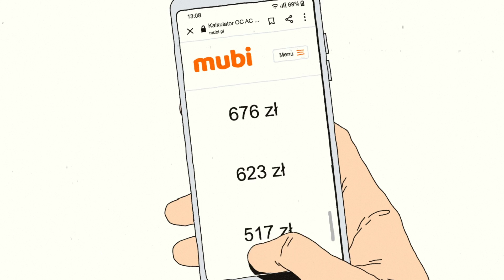Mubi.pl - Soccer Player Ad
In late 2021 I had the chance to animate a series of ads for insurance comparison site Mubi.pl

Designed entirely by one of my favourite illustrators Krzysztof Nowak, aka NapKawon.

Production and brilliant writing by Jacek Praszałek and Bartek Grała of Film Burger.

SFX/Music: Adrian Diverson Wasilewski